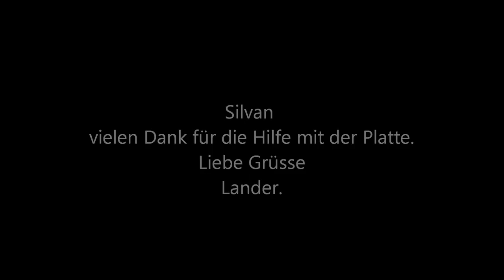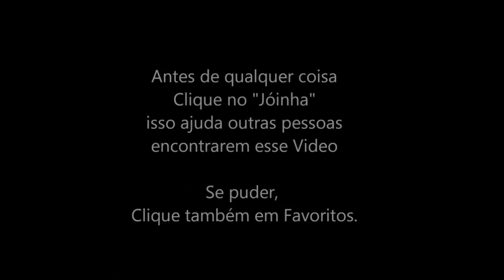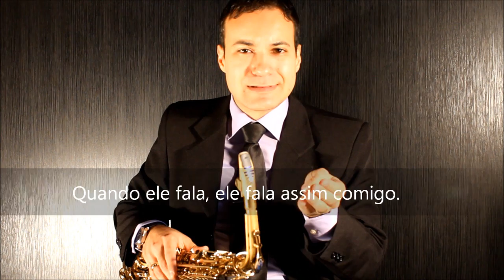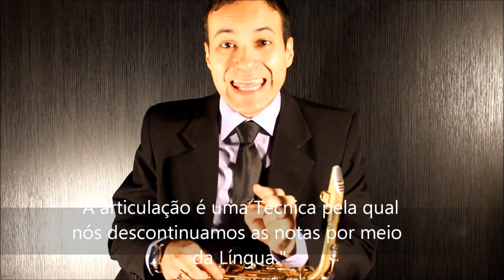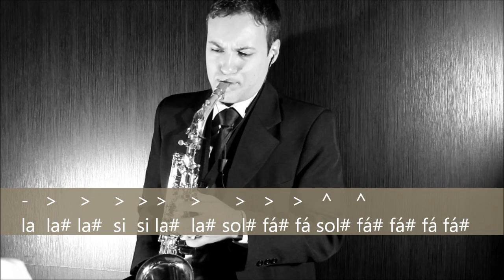Aulade SAX - Articulação (iniciantes) - visite, Estude!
✅ Separar as notas Quanto estamos tocando é fundamental, ... assim como articulamos falando, precisamos articular as notas tocando, pois quando nao fazemos isso, prejudicamos a execução daquilo que estamos tocando. Articular as notas ao tocar sax é fundamental.

🔥★★★★Curso sem partituras
Aprenda sax do Zero sem passar por partituras

👉 BOQUILHA Excellence?  VEJA AQUI
🛒★LOJA LANDERSAX★🛒

🚀  Nenhum Sucesso Justifica o Fracasso de Sua Família.
Que sua Casa possa ser uma Extensão do Céu, sendo Jesus e seus Princípios o mais importante em sua Vida. Sempre!

00:00 - Tocando Sax em vários Ritmos
02:57 - Apolônio Crítica esse estudo
04:00 - Como participar do Sorteio
04:18 - Apolônio quer participar do Sorteio
06:50 - Aprendendo o Parabéns
14:25 - Jazz Alto
17:23 - Apolônio e a Sogra
18:07 - Jazz Tenor
20:20 - Funk Alto
23:59 - Funk Tenor
24:48 - Bossa Alto
25:50 - Apolônio e o Maculele
28:28 - Bossa Tenor
30:06 - Blues Alto
32:20 - Blues  Tenor
33:32 - Soul Alto
35:37 - Soul Tenor
36:24 - Samba Alto
37:49 - Apolônio e a Presidenta
37:40 - PALAVRA FINAL
43:01 - Apolônio Pródigo
43:49 - Apolônio Crise no Casamento
45:32 - Apolônio Reclamação final

🎷🎷🎷 Perguntas Frequentes 🎷🎷🎷

📌Qual o Saxofone você mais  usa?
SAXOFONE  LEBLANC  ★★★★★

Onde compro Saxofone melhor custo benefício?
No Brasil, a loja tem bons saxofones.

🎷Sax Wing - melhor custo benefício